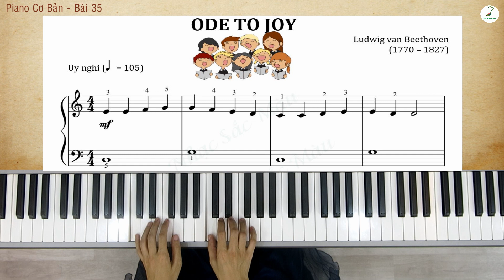Hướng dẫn PIANO CƠ BẢN #35 - ODE TO JOY | Linh Nhi | Piano4beginner